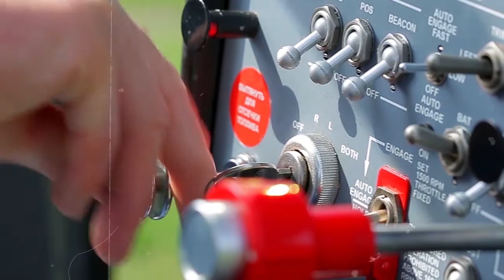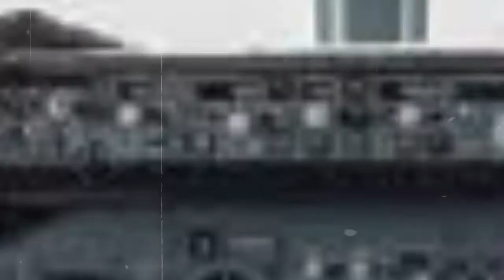The HORRIFYING Story Of British Airways Flight 5390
Flight 5390 was a British Airways flight that departed Birmingham Airport in England from Malaga Airport in Spain in the morning of June 10th, 1990. Onboard were 81 passengers and 6 crew members, bringing the total number of passengers to 87.

The plane took off from Birmingham Airport at 8:20 a.m. local time and was flown by Tim Lancaster, an experienced pilot with more than eleven thousand flight hours at the time.

Also in the cockpit was the copilot Alastair Atchison who was also an experienced pilot with more than seven thousand flight hours under his belt.
20 minutes later, there was a loud bang in the cockpit, and what followed will no doubt be one of the scariest minutes of Tim Lancaster’s life.